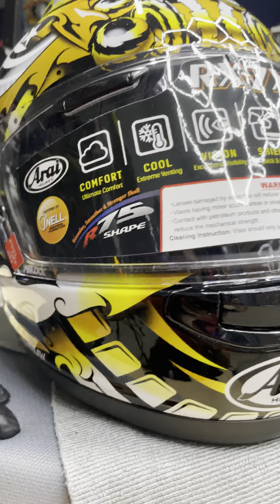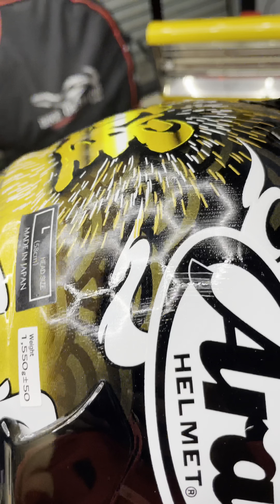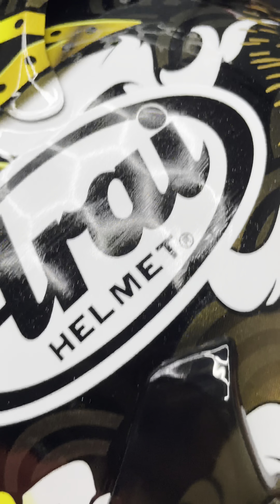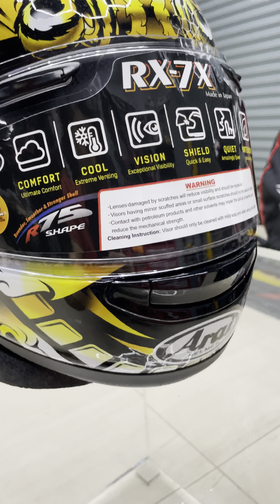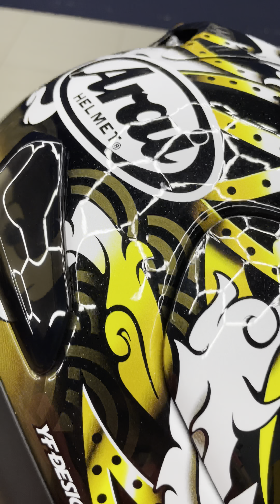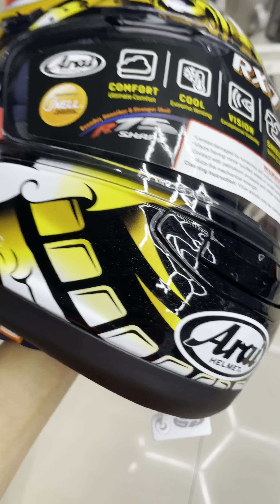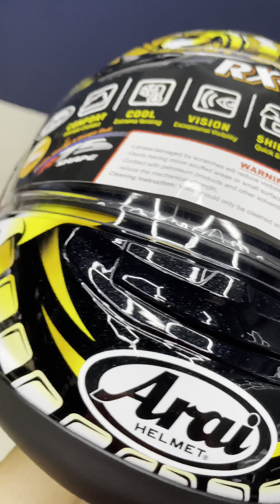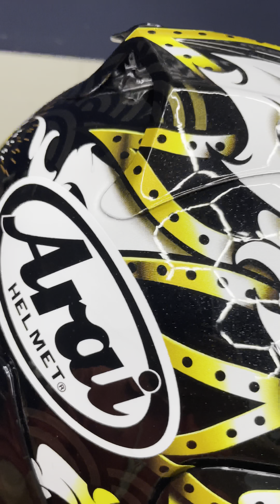หมวกหยั่งRare‼️ มันต้องดูแลเค้าเบอร์นี้หละครับ ส่งงาน.. . Ceramic Coat “Cystal Dimension”